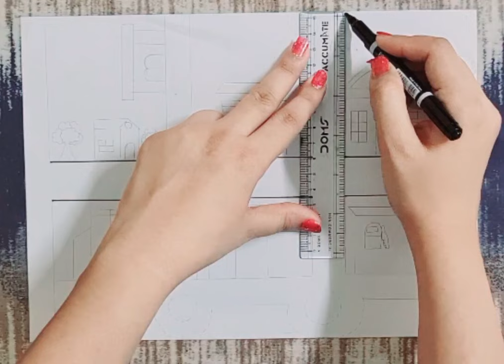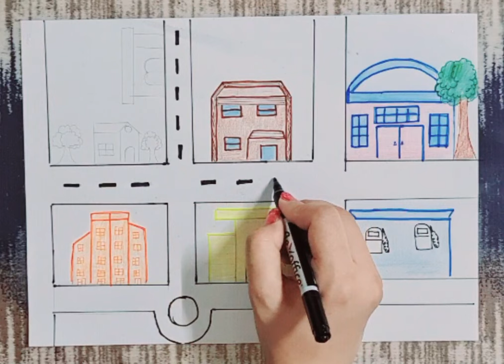Neighbourhood map for class 2/neighbourhood drawing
how to make neighbourhood drawing/neighbourhood map step by step
neighbourhood map
neighbourhood drawing
neighbourhood